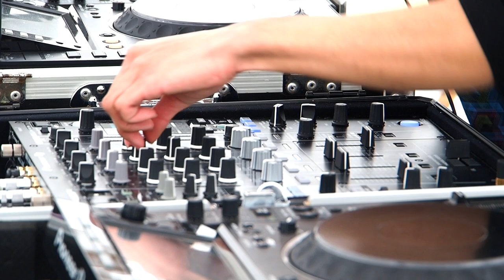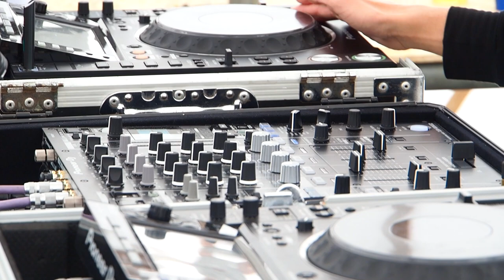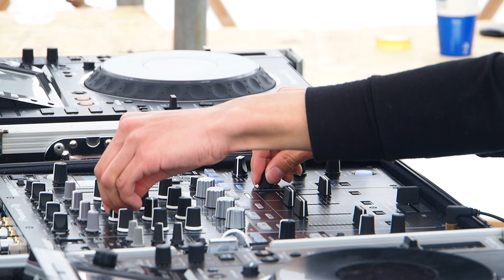KEISUKE【Meeting Point Festival】2021.MAY.1~3